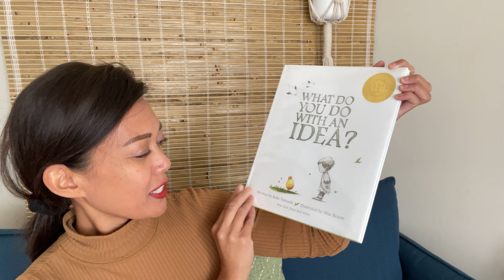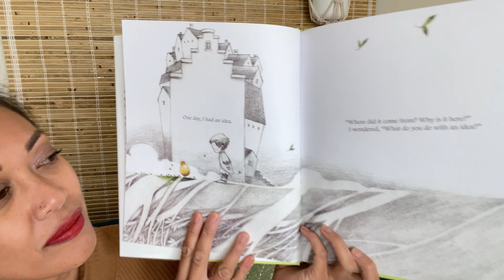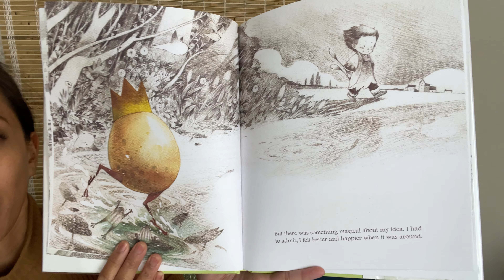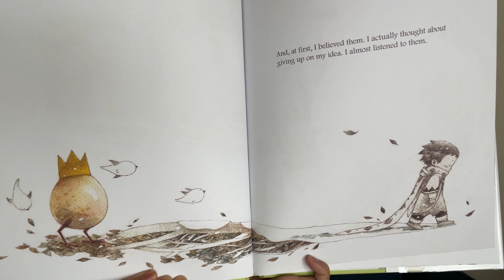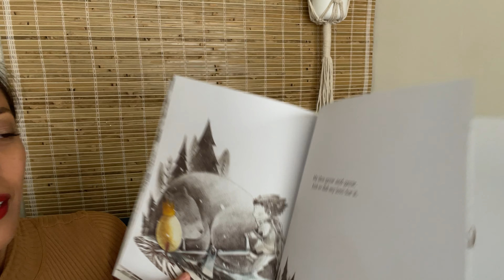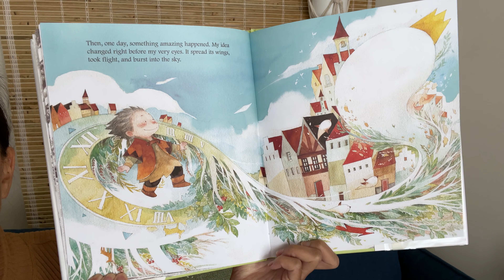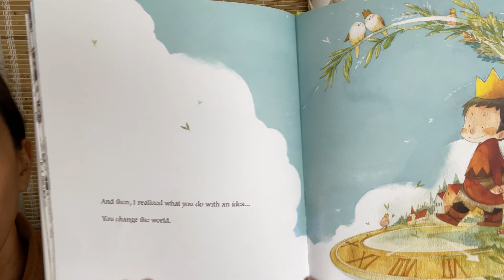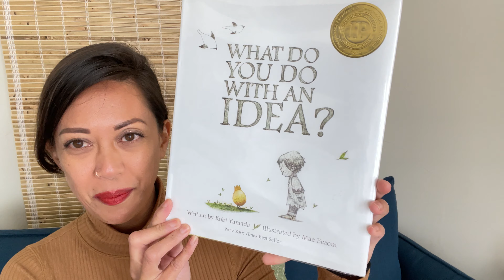A Book about Manifesting: What Do You Do with an Idea? by Kobi Yamada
Learn to manifest and turn your ideas into reality with this award-winning book What Do You Do with an Idea? by Kobi Yamada.

Although not just for kids, this is a great children's book about nurturing your dreams so they can take form.

I hope you enjoy reading this as much as I do! Grab a bevvie, snuggle in and hunker down for some story time!